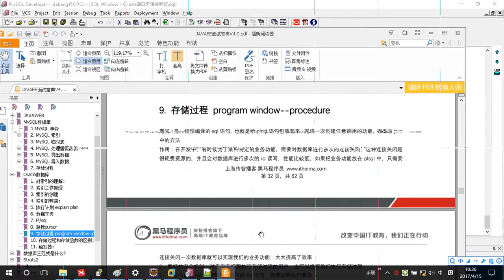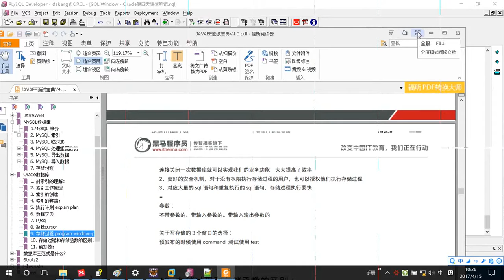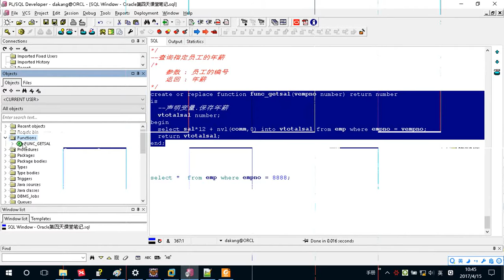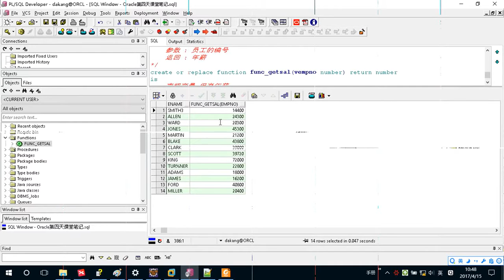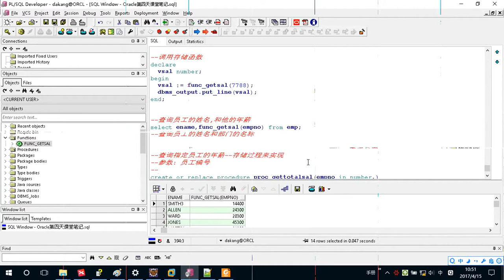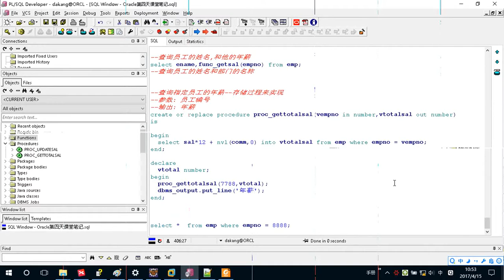4-09 存储函数